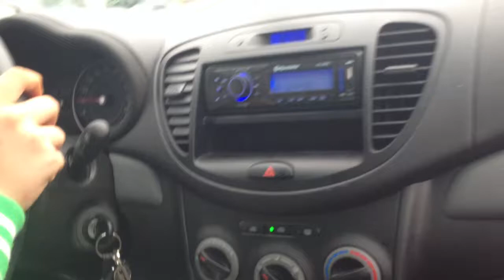Hyundai x10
Marco fährt Auto ...